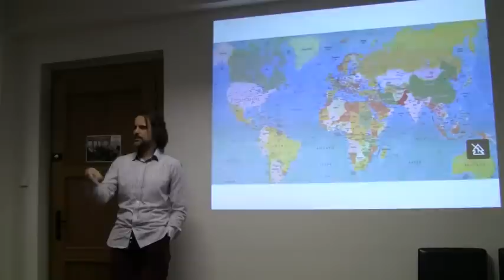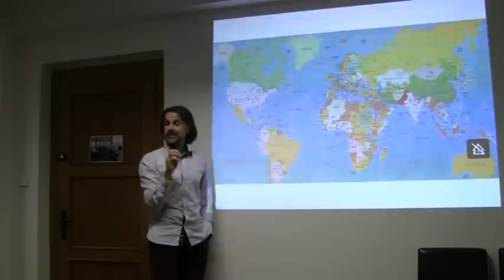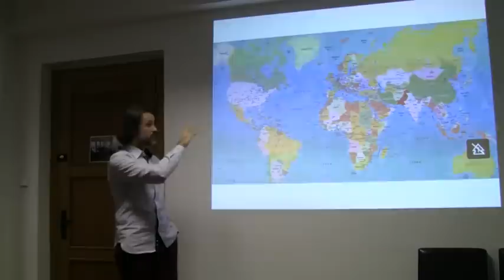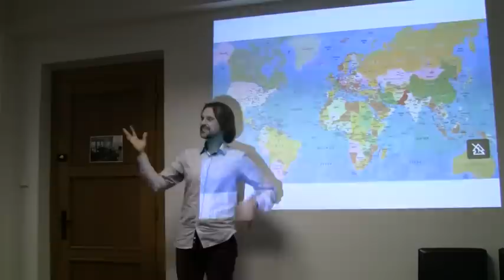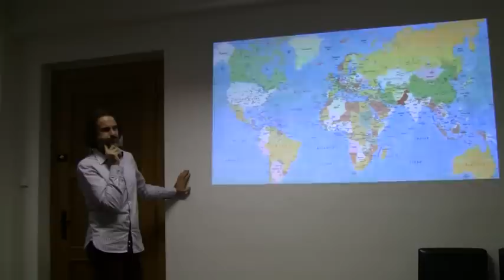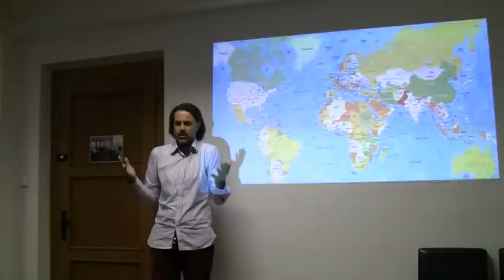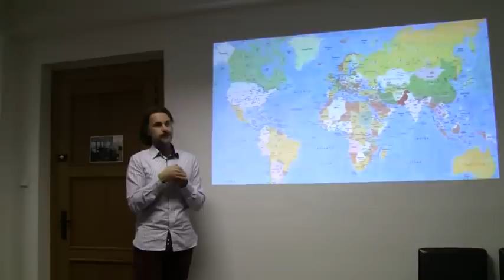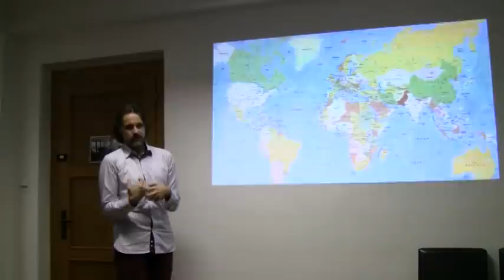Patrik Balint: Svět jako sedm čaker (v Praze 05.11.2014)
Druhá Patrikova přednáška na půdě Astrologické asociace popisuje distribuci sedmi energetických center na planetě. Ukazuje se tak, jakým způsobem jsou jednotlivé části planety a jednotlivé skupiny národů nenahraditelné. Patriku, děkujeme!